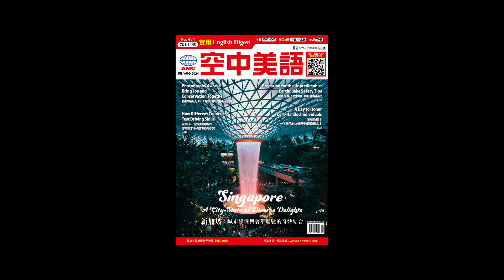2024年7&8月號 Unit9-1【實用文法複習：動詞的時態 I&II】課文講解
想跟老師進行更深度的對談嗎？我們在【空中美語空中家教】等你！